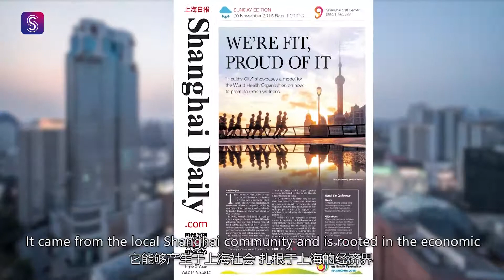Mr Pudong turned farms to skyscrapers, dialogue to friendship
Here's the fourth part of our "Speaking of Shanghai..." series, hearing from 20 people in celebration of the 20th anniversary of Shanghai Daily.

Zhao Qizheng has worn many hats of public service, but the 79-year-old former Shanghai vice mayor may be best remembered for his pioneering work in transforming the Pudong New Area from farmland into one of the world’s most spectacular finance and commercial centers.

Indeed, he is often referred to as “Pudong Zhao.”